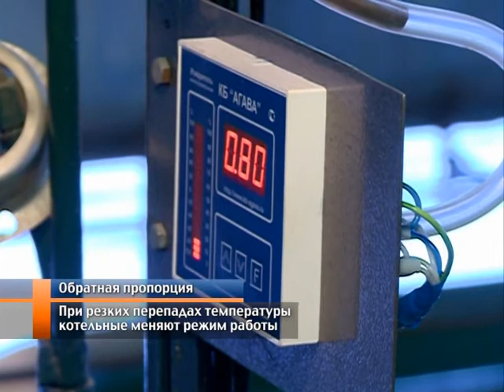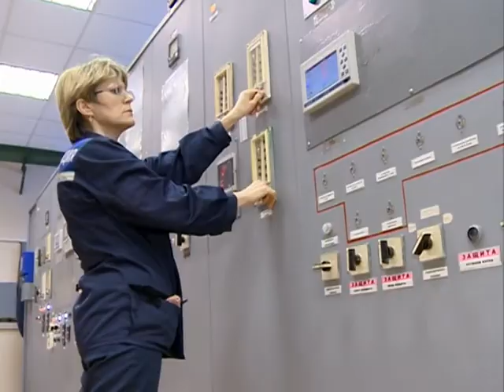Обратная пропорция.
Климат в доме напрямую зависит от капризов погоды. В нашу редакцию обращаются новоуренгойцы с вопросом, почему во время потепления в квартирах становится жарко, а в мороз батареи не всегда справляются? По словам энергетиков -- причина кроется в работе оборудования котельных. Проще говоря, за погодой не всегда можно угнаться.